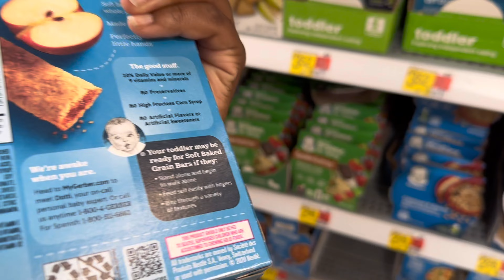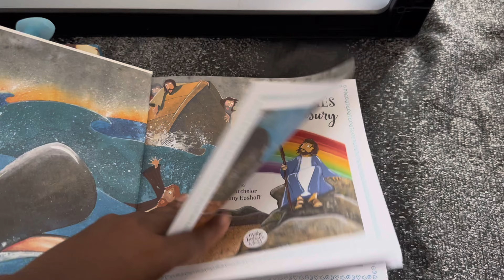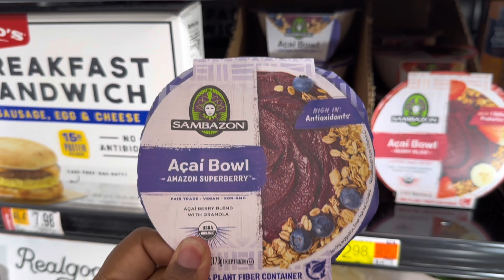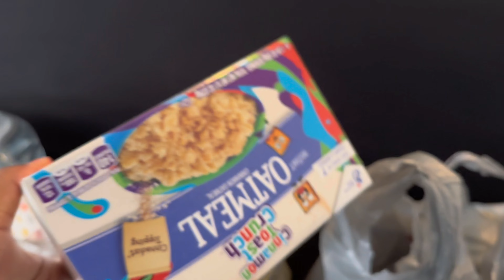*realistic* Weekend in my life✨ Graduation | Church etc💕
~RoadTo5K